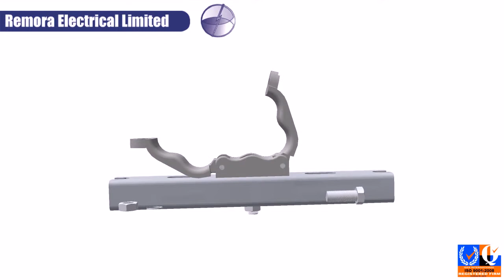Trefoil Cleat Installation